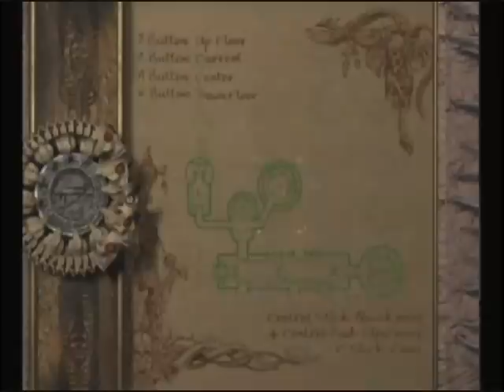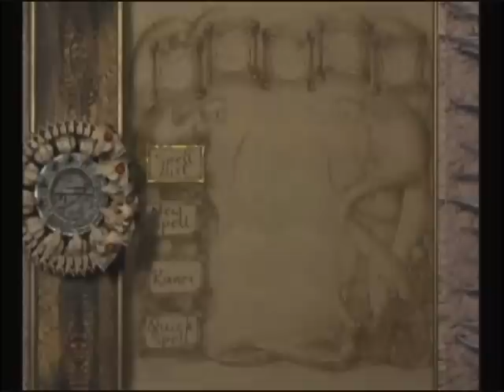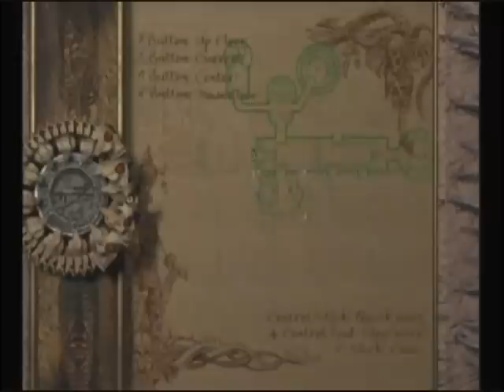Eternal Darkness Blind Run - Pt 48 - Nine-Point Tedium Pargon Pargon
And so it is we come to one of the most tediously annoying parts of the game.  We have to cast a nine-point spell, using this ancient contraption.  The only trouble is, for every rune, we have to take a warp to place it, and then another warp that takes us to another room in the ancient city... usually populated by another Guardian of Xel'lotath...  It's a shame, really, Edward's chapter had such a nice flow going to it, and then suddenly we hit this speedbump...  I feel like it wouldn't have been nearly as bad had they used more variety in the monsters encountered after placing runes.  I mean, they could have had a room of zombies, one with a horror, one with one of those mothman things... but no, they're content to spam guardians...  To be fair, a) it probably would have gone faster had I gotten the Elephant Gun, and b) they do have at least SOME rooms without guardians... but it really feels like things could have been more varied than they are for as long as this part drags out.